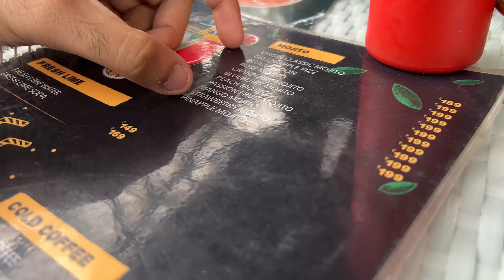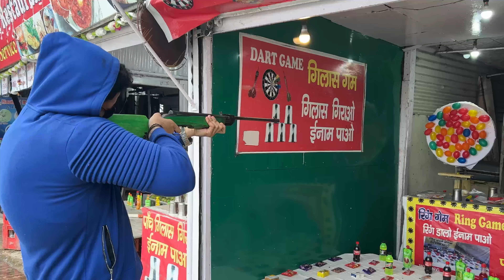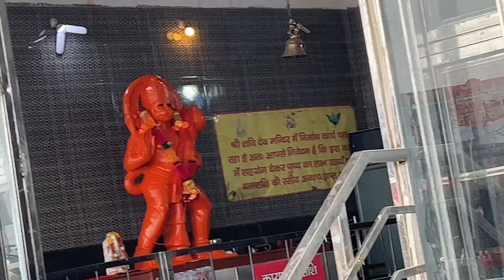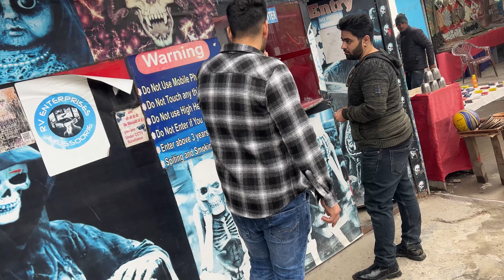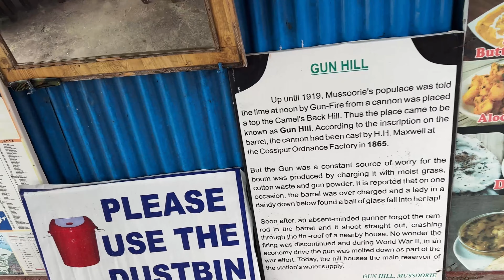Visiting Most Haunted House of Mussoorie *Gone Wrong *😱|| Delhi to Mussoorie road trip Part-2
Mussoorie trip🙌🏻 Enjoy karna and haa just for fun hai toh moj masti kro and enjoy your life